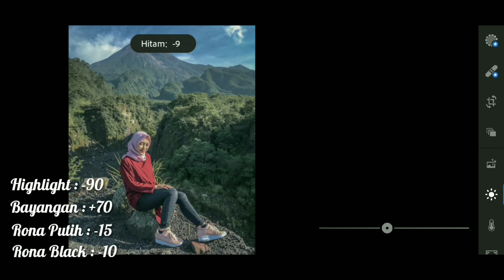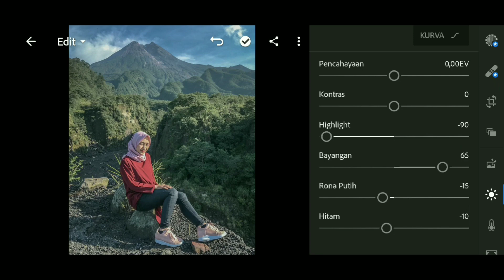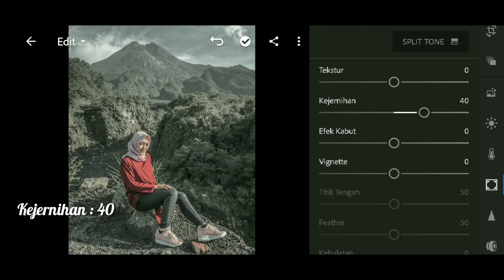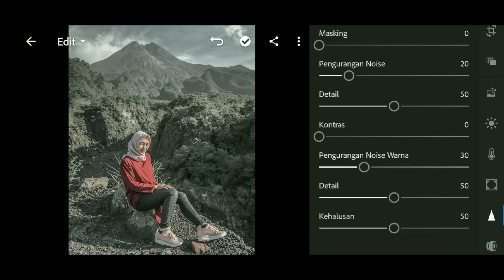Cara edit foto ala selebgram "Soft Grey & White" || Soft Productions - Lightroom Tutorial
Hello guys,

Terimakasih ..

VIDEO Lainnya ..

Saya menggunakan aplikasi yang ada di Play Store/Appstore bukan aplikasi fullpack.

Terimakasih ..